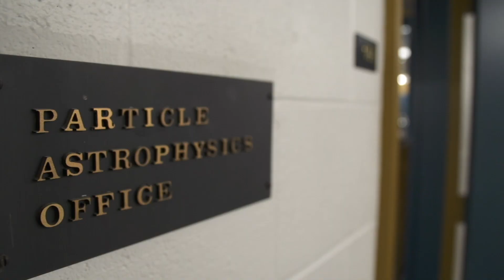The Search for Dark Matter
A team of Brown University researchers assembled two massive arrays of photomultiplier tubes (PMTs) for the LUX-ZEPLIN dark matter experiment, which will soon start its search for elusive dark matter particles at the Sanford Underground Research Facility in South Dakota. PMTs are powerful light sensors that can detect flashes consisting of just a few photons.
The PMT arrays assembled at Brown will keep careful watch on the LZ detectors 10-ton xenon tank, looking for the tell-tale twin flashes of light produced if a dark matter particle interacts in the xenon tank.